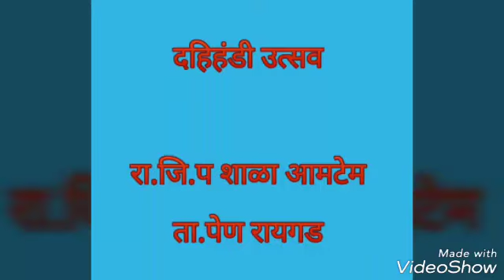दहिहंडी उत्सव शाळा रा.जि.प आमटेम पेण रायगड